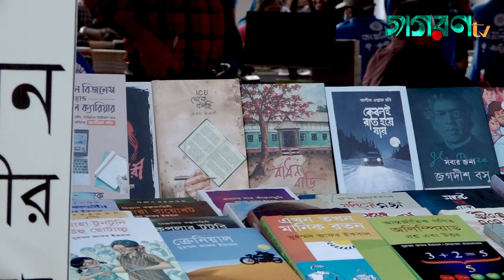ক্রমেই জমজমাট হয়ে উঠছে অমর একুশে বই মেলা ২০২৩ || একুশে জাগরণ